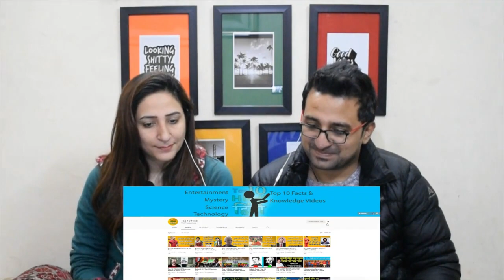Pakistani Reacts to Top 10 Best Hill Stations in India | MOST Beautiful (2020)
Credits:
Video Title: Top 10 Best Hill Stations in India | MOST Beautiful (2020) भारत के 10 खूबसूरत हिल स्टेशन

News,Views & Update